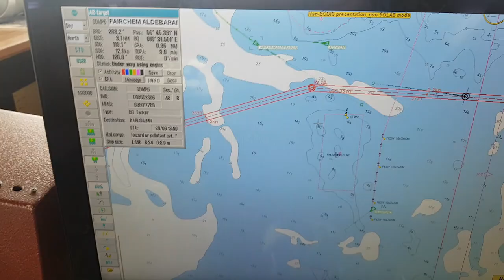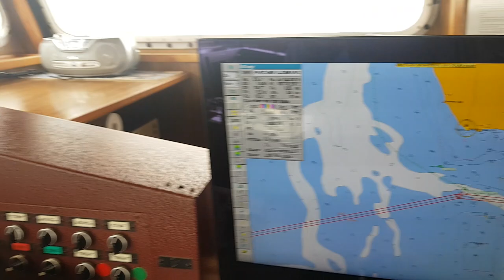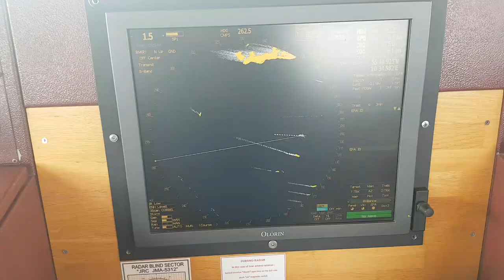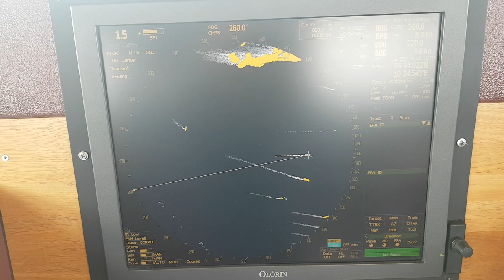На подходе к порту Vejle, Denmark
Действуем согласно правил МППСС.